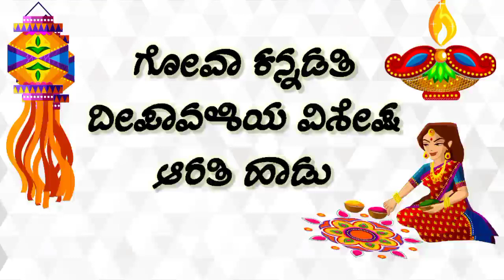kannadatiಆರತಿ ಹಾಡು|ರಾಗಿಣಿ ಕುಲಕರ್ಣಿ ಗೋವಾ(lyrics in the description box)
@Goa kannadati
ದೀಪಾವಳಿ ವಿಶೇಷ ಹಾಡುಗಳು
ಆರತಿ ಹಾಡು
ಹಾಡಿದವರು ರಾಗಿಣಿ ಕುಲಕರ್ಣಿ ಗೋವಾ
ಶ್ರೀ ಲಕ್ಷ್ಮಿ ಭಕ್ತಿ ಸುಧಾ ಪಣಜಿ
ಫೋಟೊ ಸಂಕಲನ ವಿಜಯ ಕುರಂದವಾಡ
ಹಾಡು
ಮದಗಜೆ ಗಮನೆಗೆ ಎತ್ತಿದಾರು
ಮುತ್ತಿನಾರುತಿಯಾ||
ಚಿನ್ನದ ತಟ್ಟೆಯಲ್ಲಿ ರನ್ನದಾರುತಿ ಮಾಡಿ
ರನ್ನೆ ರುಕ್ಮಿಣಿದೇವಿ ಶ್ರೀ ಕೃಷ್ಣನರಸಿಗೆ||
ಹವಳದ ತಟ್ಟೆಯಲ್ಲಿ ಪವಳದಾರತಿ ಮಾಡಿ
ಪಾರ್ವತಿದೇವಿ ಬಂದು ಪರಮೇಶ್ವರನರಸಿಗೆ||
ವಜ್ರದ ತಟ್ಟೆಯಲ್ಲಿ ವರಮಹಾಲಕ್ಷ್ಮಿಯನು
ವರಗಳನು ಕೊಡುವಂಥ ವರವೆಂಕಟೇಶಗೆ